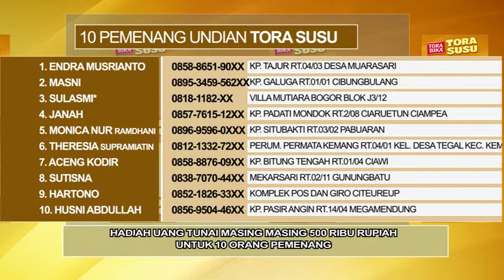DAFTAR PEMENANG SRUPUT REJEKI TORA SUSU 2 SEPTEMBER 2019